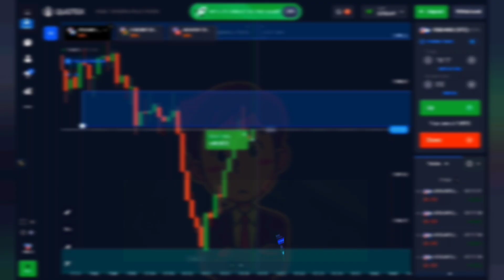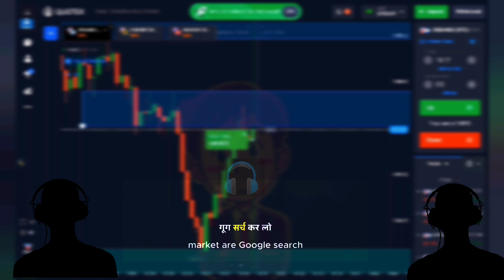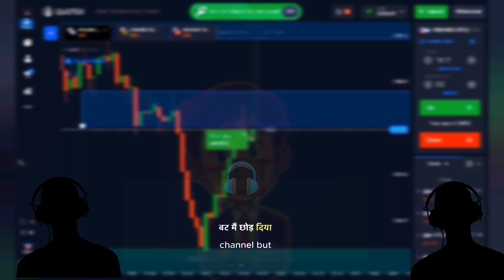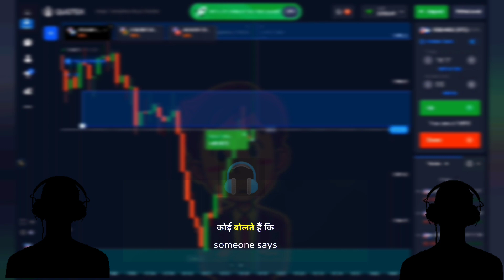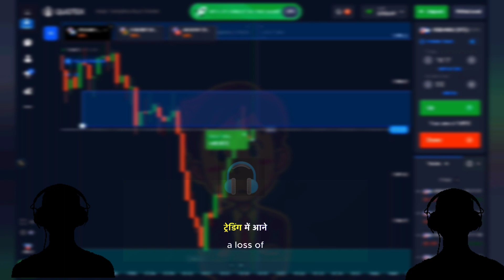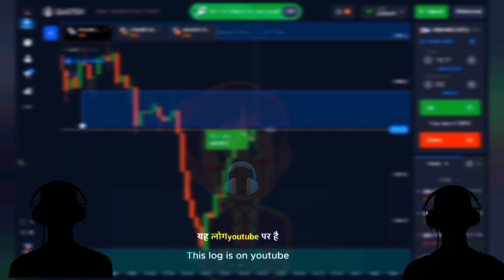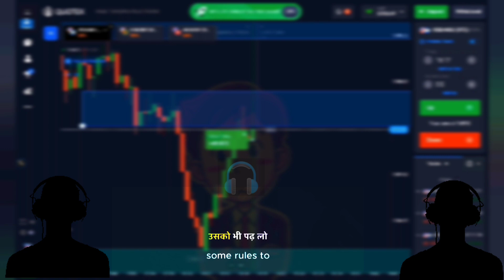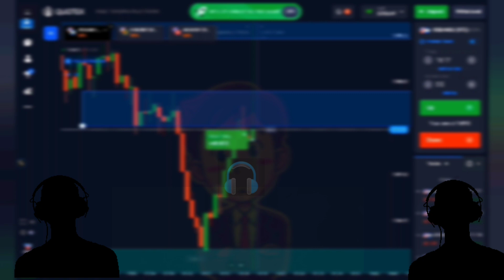BINARY TRADING SCAM "YES or NO" Expose Every Traders😱😱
Are binary trading schemes a legitimate way to make money or just another scam? In this video, I dive deep into the world of binary trading to uncover the truth. From understanding how binary options work to identifying potential red flags, this video will give you the insights you need to make informed decisions.

If You want to start your journey with me  ..

BINARY TRADING SCAM! EXPOSE 😱

Is Binary Trading a Scam? Quotex Exposed!
The Real Truth of Binary Trading
Binary option fraud
Don't Do This Mistake in quotex2024
Reality of BINARY TRADING
Binary Trading SCAM

✔️©_copyright discalimer under section 107 of the copyright act 1976, allowance is made for "fair use" for purposes such as criticism, comment, news reporting, teaching, scholarship, and research.  fair use is a use permitted by copyright statute that might otherwise infringing.  non - profit educational or pursonal use tips the balance in favor of fair use.